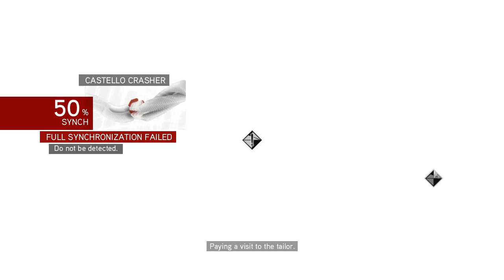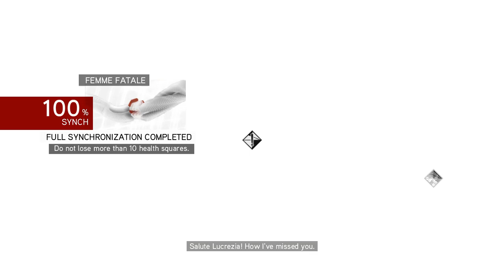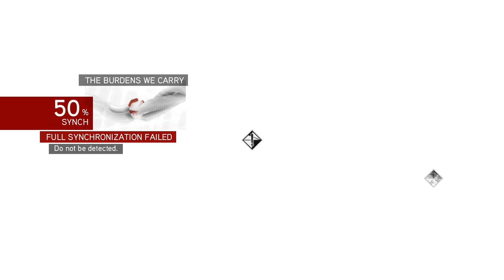Assassin's Creed : Brotherhood | #11 "Rescuing Caterina Sforza" | WALKTROUGH PART 10(PC GAMEPLAY)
"One should always have the freedom to choose."
―Caterina to Ezio Auditore, 1500.
Caterina Sforza (1463 – 1509) was the Countess of Forlì and Imola, and the daughter of Galeazzo Maria Sforza, the Duke of Milan. She was engaged to Pope Sixtus IV's nephew, Girolamo Riario, at only 10 years of age, and consummated the marriage at 14.
As countess of Forlì, she became a strong ally of the Assassin Order, meeting the Assassin Ezio Auditore da Firenze after her husband Girolamo had her trapped on a small island in Romagna. Eight years later, Caterina had her husband killed by the Orsi brothers after finding out that he was working for the Templars, along with being a poor husband.

Offering to keep the ancient artifact, the Apple of Eden, safe in Forlì, Caterina and the Assassins Ezio and Niccolò Machiavelli found the city taken by the Orsi brothers, who were hired by the Templars. Retaking the city, Ezio saved Caterina's children from the Orsi and killed the two brothers, though the Apple was eventually taken from him by a mysterious monk.

Caterina later traveled to the Italian Assassins' headquarters in Monteriggioni, requesting for aid against Cesare Borgia's army. Unexpectedly, Monteriggioni was besieged by Cesare the next day, causing the town to be destroyed and Caterina to be captured.

The next year, Caterina was transported to the Castel Sant'Angelo in Rome to be jailed. However, her imprisonment lasted not even a day, as Ezio Auditore infiltrated the Castel, with the primary aim of killing Cesare and Rodrigo Borgia. With the two away from the Castel, however, Ezio decided to free Caterina with a key taken from Lucrezia Borgia, and a few weeks later, Caterina returned to Florence to await the restoration of her lands.